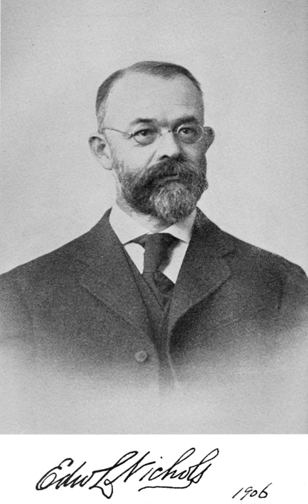Edward Leamington Nichols | Wikipedia audio article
This is an audio version of the Wikipedia Article:
Edward Leamington Nichols

- Socrates

SUMMARY
Edward Leamington Nichols (14 September 1854 – November 10, 1937) was an American physicist.